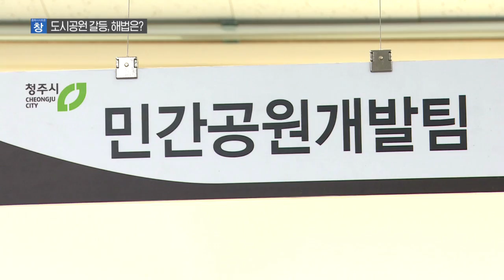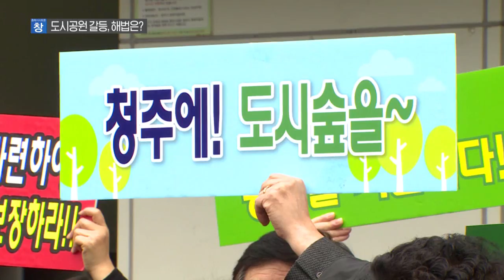도시공원 개발해야되나, 엇갈리는 의견 / [충북 시사토론 창]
내년 7월 시행되는 도시공원 일몰제와 관련해서
청주시는 민간개발이 현실적인 방안이라고
공식 입장을 밝혔습니다.

한편 주민대책위원회는 도심의 허파 역할을 하고 있는
도시공원의 역할이 축소되어선 안 된다며 보전을 주장하고,
주민들 내부에서도 찬성과 반대로 의견이 엇갈리며
갈등이 이어지고 있는데요

오늘 충북 시사토론 창에서는
청주시와 대책위원회의 의견을 들어보고
해법을 찾아가는 시간 마련해봅니다.

패널 :
⚫ 박노설 / 청주시 공원조성과장
⚫ 김치년 / 상명대학교 환경조경학과 교수
⚫ 박완희 / 청주시의원
⚫ 신경아 / 시민대책위 공동집행위원장

매주 일요일 오전 8시
진행 : 구본상